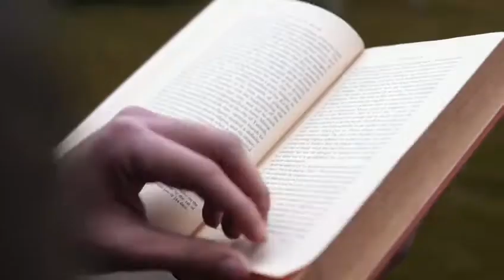SHOOT FOR OAIMS SUMMER COLLECTION!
Just a fun shoot !